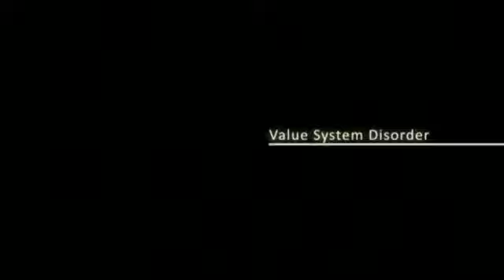Extracto de Zeitgeist Moving Forward - Desorden del Sistema de Valores/ Economistas - Subtitulado